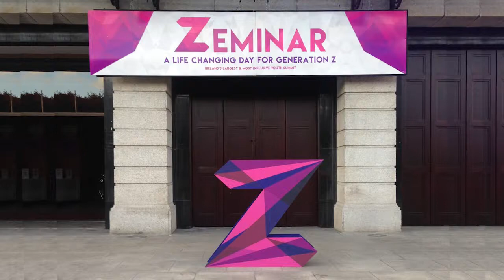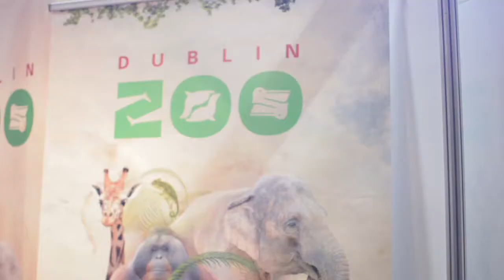Event Highlights - Zeminar Youth Summit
A short video showing off some of the major highlights at the 2016 Zeminar event in the RDS. A Life Changing Day for Generation Z.